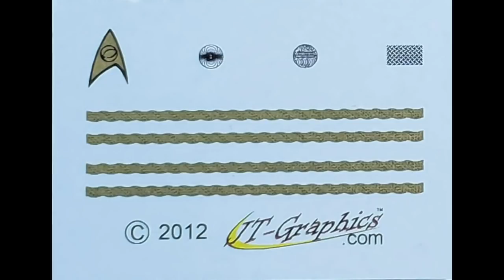AMT Mr. Spock Buddy Build Completion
This video concludes our AMT Mr. Spock buddy build. Here Marc Fraley shows his figure painting techniques. Also included is a demo of decal application.  The video concludes with a final reveal of both builds.